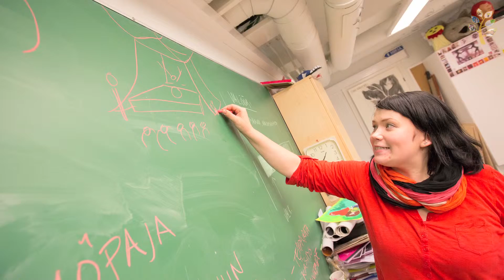PARHAAT KÄYTÄNNÖT 2012: Amazing Lande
Hankkeessa nuoret ovat luoneet tapahtumia omista ideoistaan ja lähtökohdistaan yhdeksässä kunnassa Keski-Suomessa. Keskeisiä innoittajia suunnittelussa ovat olleet seikkailutapahtumat ja -sarjat. Hankkeen tarkoituksena on ollut laajentaa nuorten käsitystä Leader-toiminnasta mm. vierailemalla rahoitusta saaneissa kohteissa.

Leader - oiva paikallisteko -kilpailusarjan finalisti Parhaat käytännöt 2012 -kilpailussa.